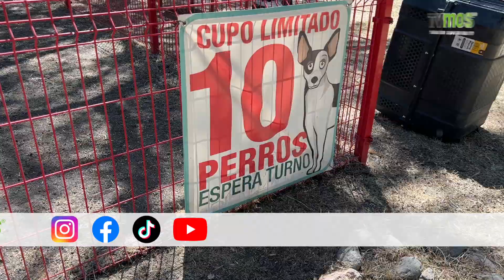El mejor parque para mascotas en LEÓN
Abierto de martes a sábado, el Zoológico de León tiene el lugar ideal par que tus perrhijos se diviertan y disfruten de un día mágico.